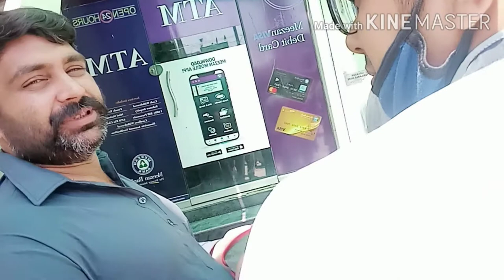Roza, garmi, or markit k kam | Lahori vlog | Muhammad Shaban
Video pasand ay to please dosto or family se share kre.